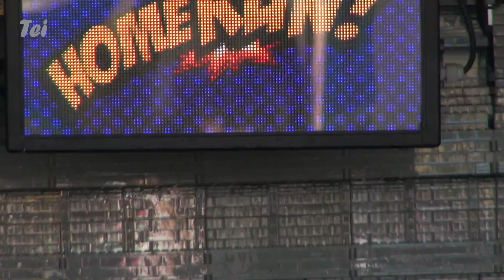[놀이공원]레고가 살아 있다구??! 살아 움직이는 레고 나고야 미니랜드 ㅣ태희의 해피 하우스 '태피하'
헉,레고가 움직여요
살아있는 레고, 레고랜드 미니어쳐 마을 '레고미니랜드'